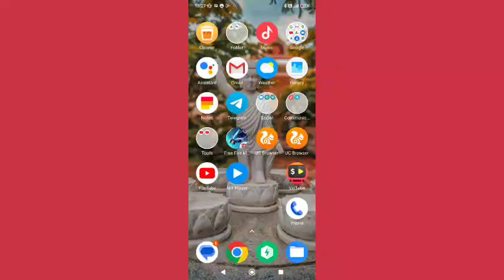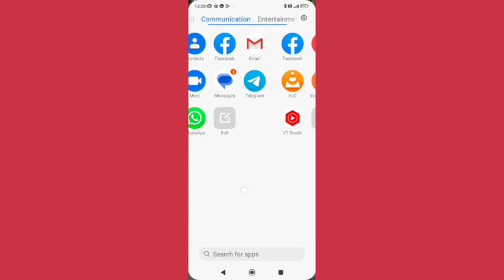call barring setting redmi k20 pro, redmi k20 pro me call barring setting set kaise kare redmi K20 P